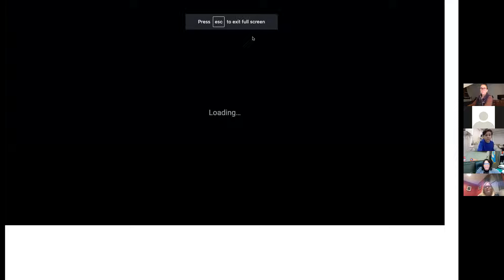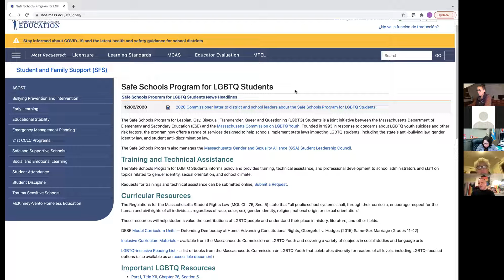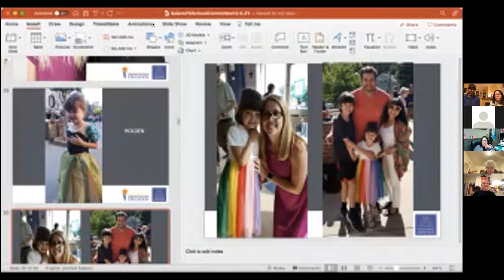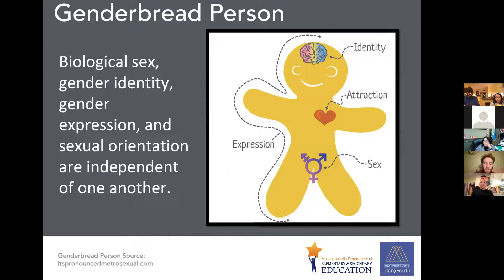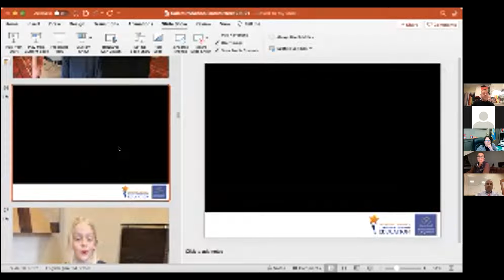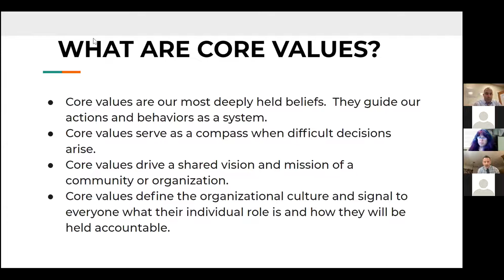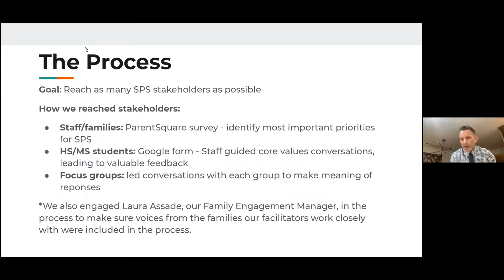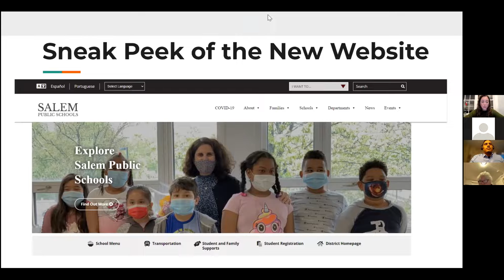Reuniones regulares del Comité Escolar, 06-dec-2021 (español)